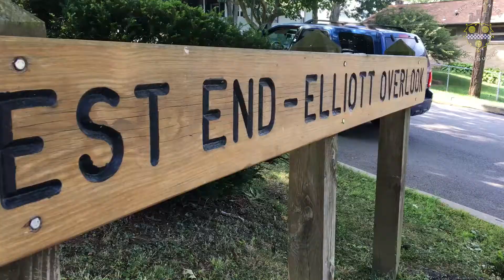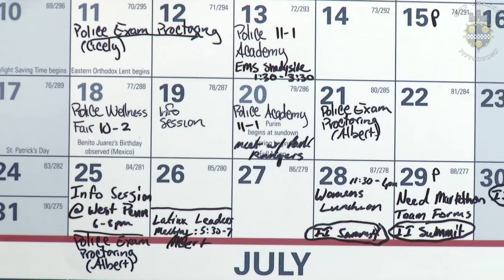City of Pittsburgh Employee Showcase (October 2019) - Cicely Kaikai